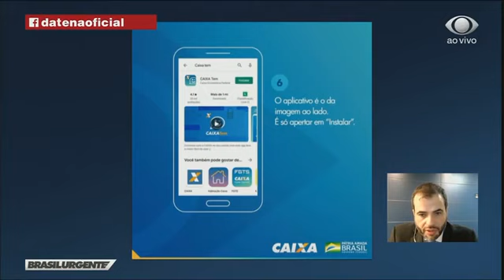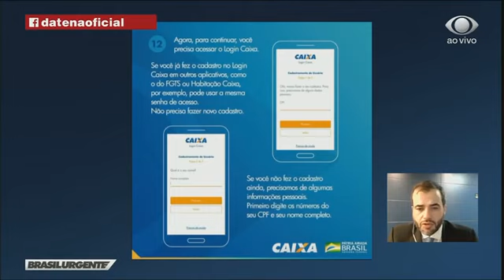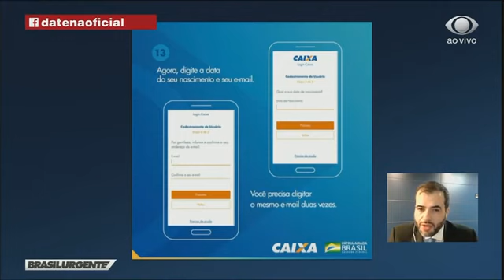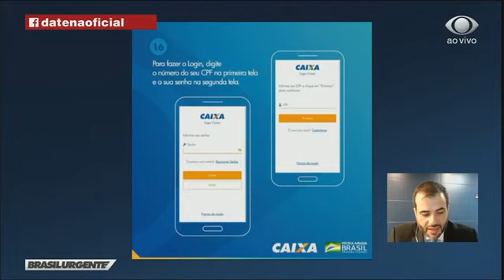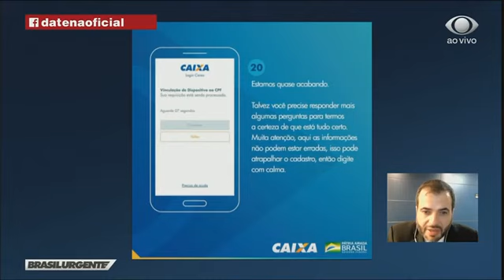TUTORIAL: Como funciona o aplicativo Caixa Tem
O vice-presidente da Caixa Paulo Ângelo explica como usar o aplicativo.
Brasil Urgente - TV Bandeirantes 16/04/2020